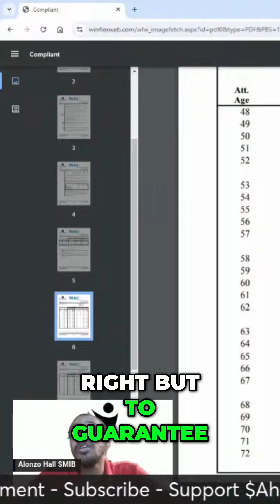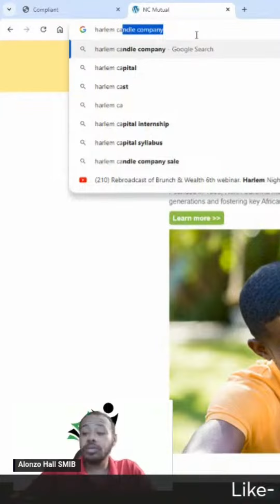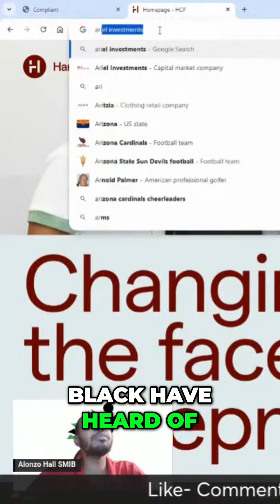Uncovering Black-Owned Investment Opportunities & Challenges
We dive into the struggles and successes of Black-owned companies like North Carolina Mutual and Harlem Capital. Discover how they’re reshaping entrepreneurship and the importance of financial literacy in our community. Let’s elevate our understanding of wealth creation together!